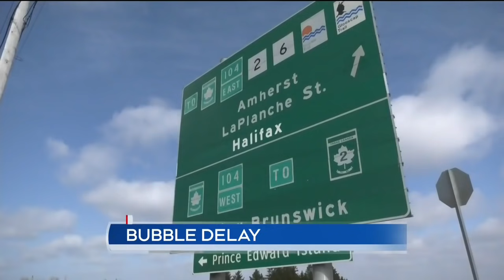Atlantic bubble bursts less than one week before planned reopening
Atlantic Canada's premiers announced they will be delaying the reopening of the Atlantic bubble due to the rise in COVID-19 cases and the presence of more transmissible variants.